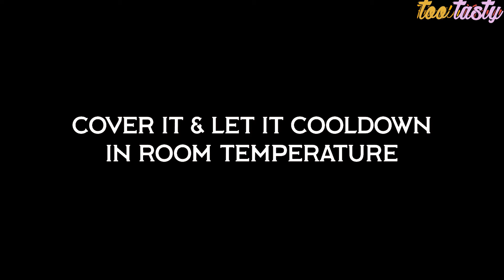Chocolate Birthday Cake Recipe | With Egg & Without Oven | Simple Birthday Cake Recipe | Too Tasty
Welcome to Too Tasty!

Today we present - Chocolate Birthday Cake Recipe | With Egg & Without Oven | Simple Birthday Cake Recipe

[ingredients]

Egg - 2
Chocolate Essence - 1 tsp
Flour - 1 cup + 1/4 cup

Coffee Syrup